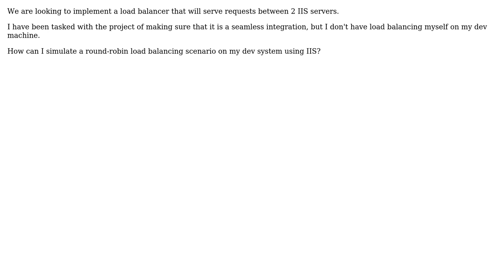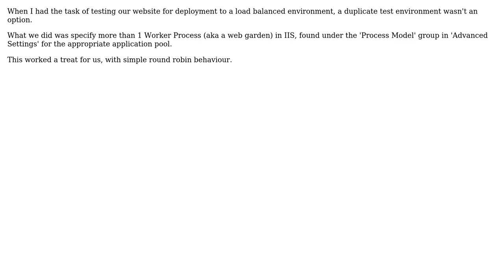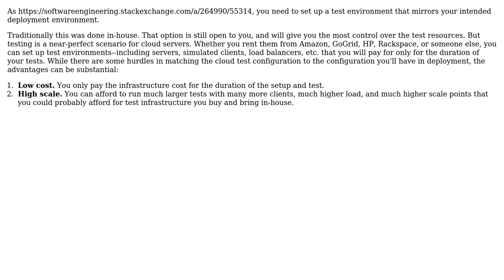How can I test my application for load balancing? (3 Solutions!!)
How can I test my application for load balancing?

With thanks & praise to God, and with thanks to the many people who have made this project possible! | Content (except music & images) licensed under CC BY-SA | Music | Images & others | With thanks to user snoopy-do user Scottie user Michael user Jonathan Eunice and the Stack Exchange Network Trademarks are property of their respective owners. You are responsible for your own actions.